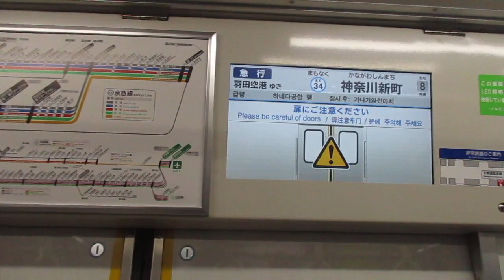【逗子・葉山始発、能見台～京急蒲田間急行運転、京急空港線内各駅停車】京急本線急行羽田空港行き京急600形605編成8両 神奈川新町駅発車